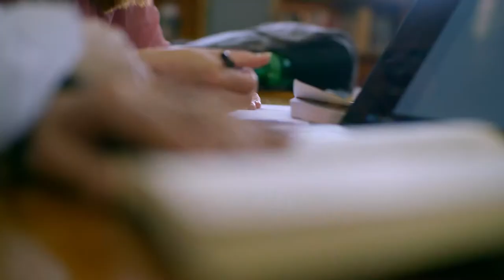Adelaide, Designed for Life丨International Australian Academy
Adelaide is one of the worlds most liveable cities, with a vibrant atmosphere and natural beauty on its doorstep.

There is so much to experience beyond the classroom, from local fresh food markets, international sporting events and world renowned arts festivals.

The layout of the city means you spend less time commuting and more time enjoying life.

And with a lower cost of living than other capital cities in Australia, you have more money to enjoy it too.

That’s why over 40,000 students from 130 countries choose to study, live and work in Adelaide. The city designed for life.